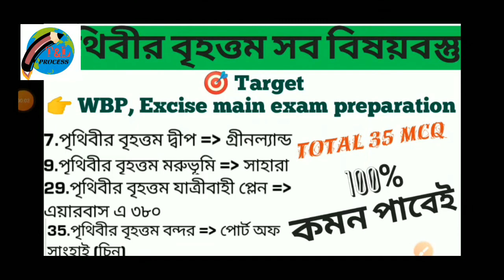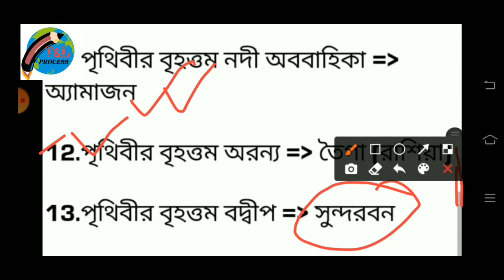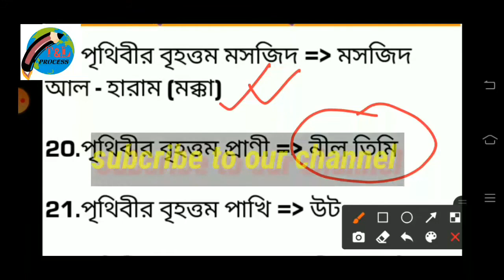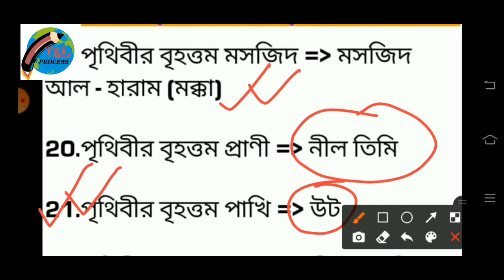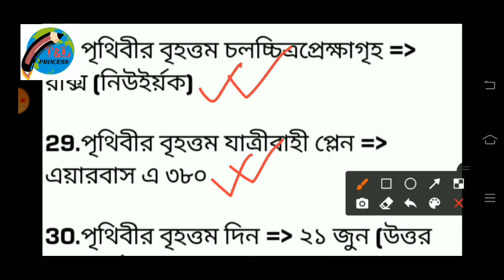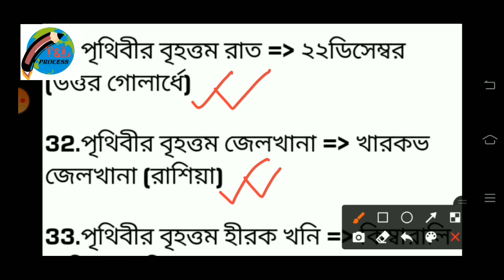🎯 Terget WBP and Excies Constable Exam || wbp exam preparation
🎯 Terget WBP and Excies Constable Exam || wbp exam preparation || wbp || Excies Constable ||